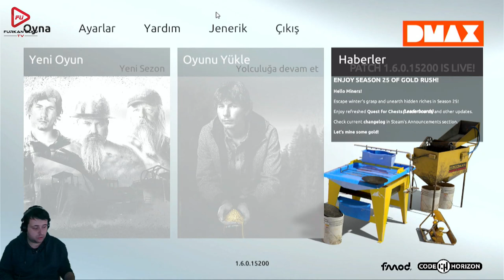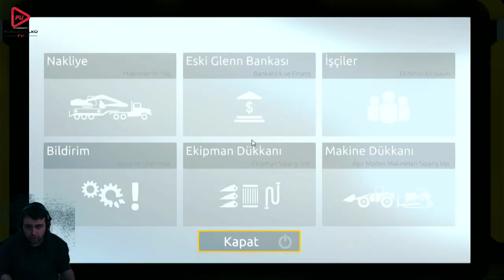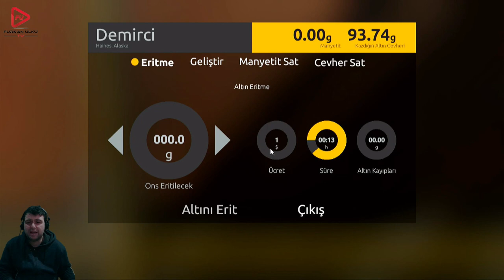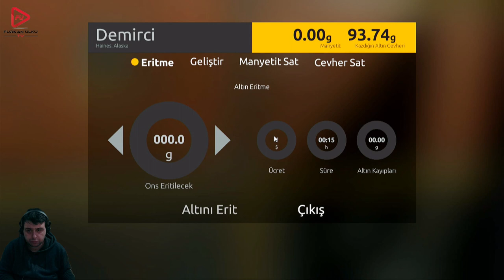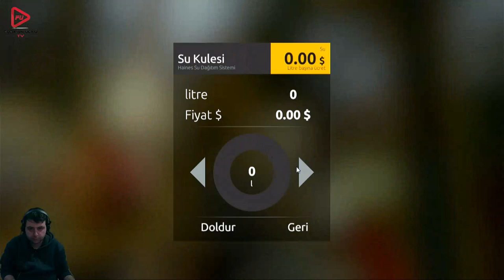ALTIN ÇIKARTMAYA ÇALIŞTIM (GOLD RUSH THE GAME) TİKTOK/TWICTH CANLI YAYINI